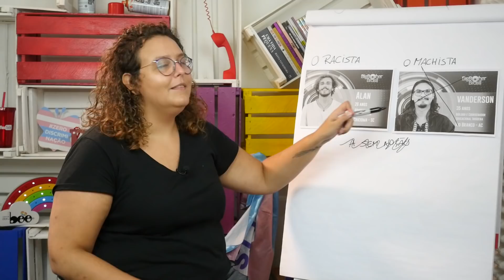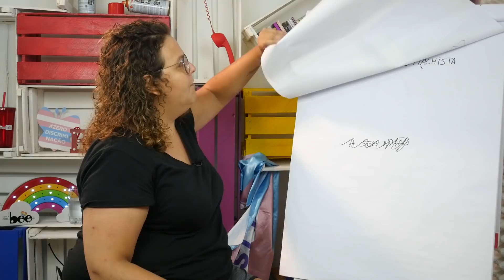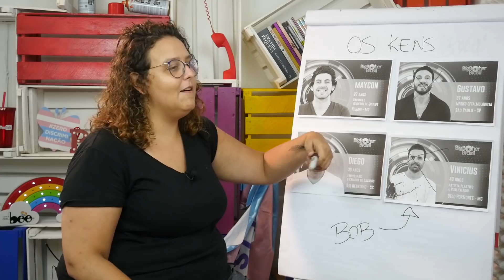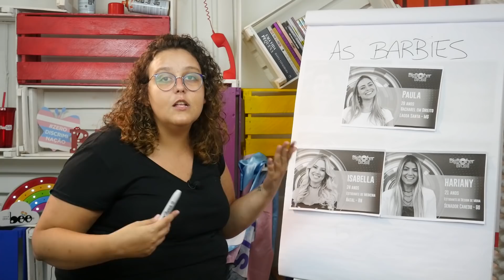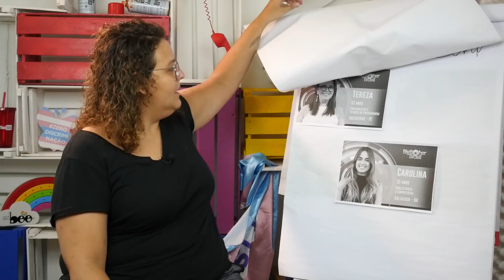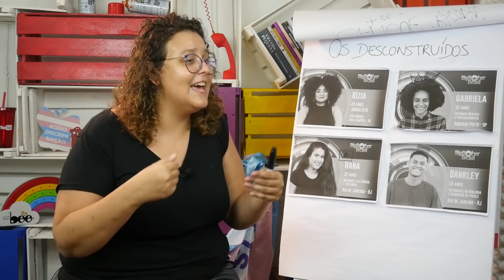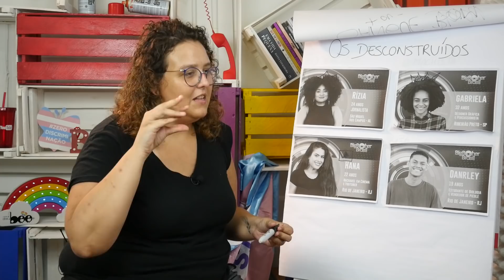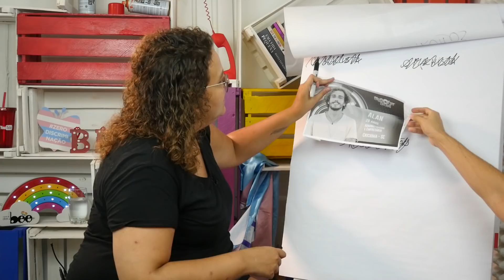TUDO O QUE VOCÊ PRECISA SABER SOBRE O RACISMO NO BBB19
E pra você que chegou agora, seja bem vindo, seja bem viado, seja bem BEESHA! Nós somos Fernanda e Herbet e esse é o Canal das Bee!

Nossas redes!

Nossos Recebidos!
Caixa Postal 76952
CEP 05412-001